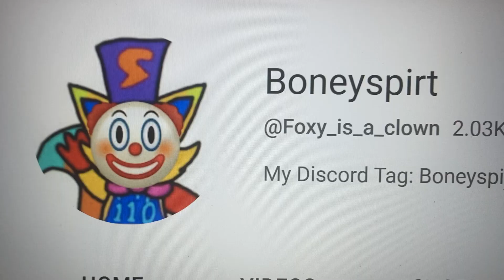Pride Month is fake (Sequel)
A.K.A. B0n3ySp1rt Got Smashed By @dylanjacobsmarsupilamifans7139

For @dylanjacobsmarsupilamifans7139

Don’t Credit To B0n3ySp1rt.